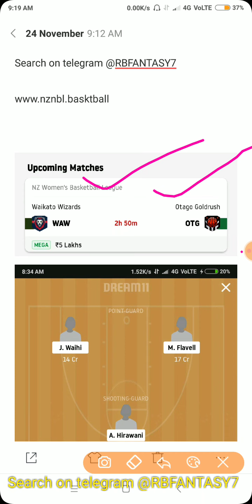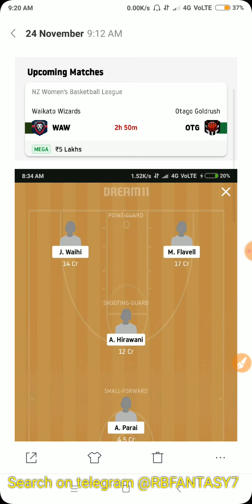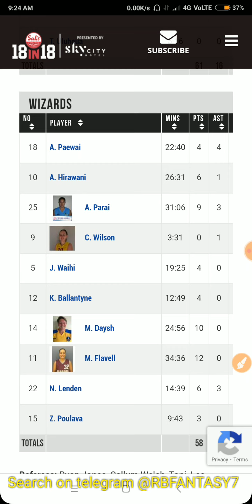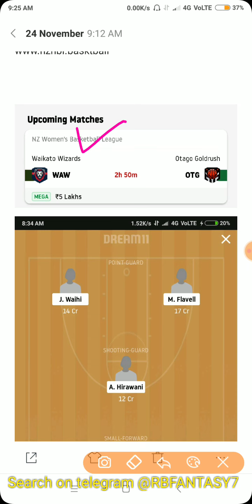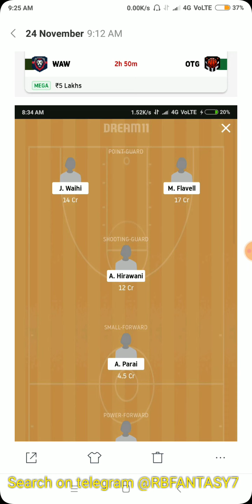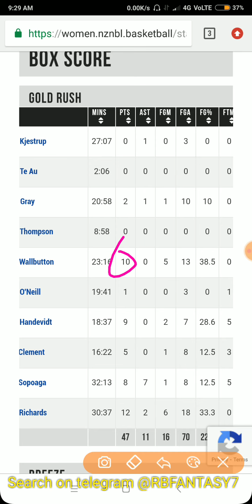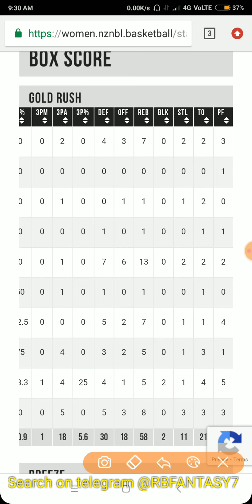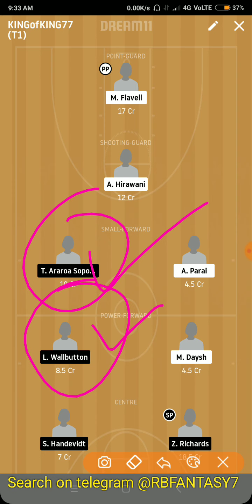Waw vs otg dream11 team | waw vs otg sl team | nznbl today's team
Keep supporting..

Downlod low commission Fantasy apps
 For MyFab11